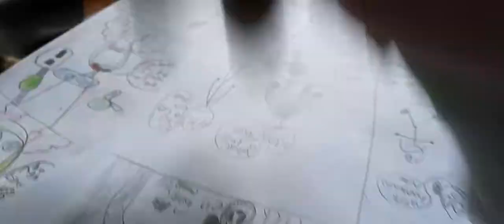THE SMELLY PROBLEM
Does something smell 🤔